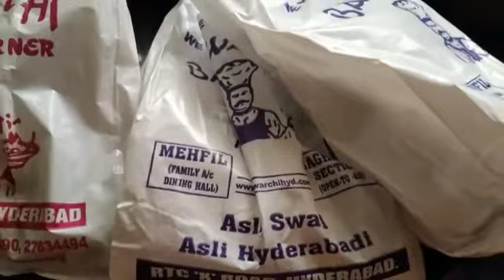My first day of 2020//Lovely kids telugu vlogs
Lovely kids Telugu vlogs